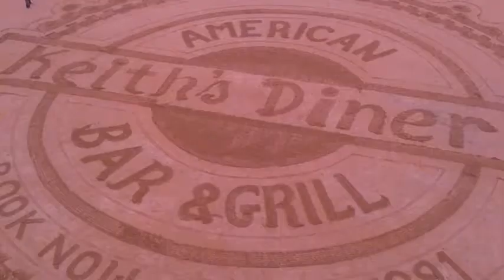Fluffy Unicorns by Cam, Fre, Mir, Mrs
Torquay 2014, Pebbles A